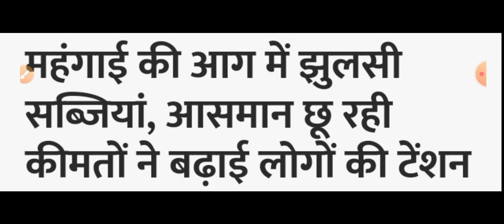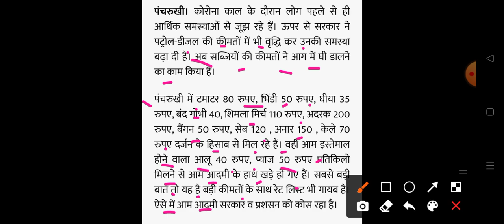हिमाचल प्रदेश में लगी महंगाई की आग HP Breaking news